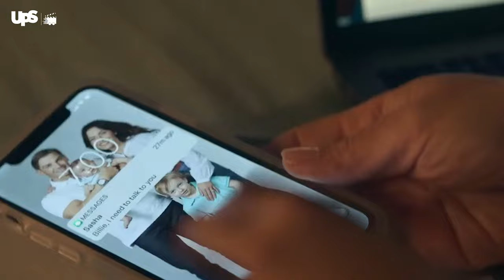Sex/Life Season 2 Trailer, Release Date, Cast - Latest NEWS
We'll be discussing the Sex/Life Season 2 trailer, its release date, and what awaits us in the new season. It’s been almost a year since Netflix released Sex/Life and shocked us all by portraying such a bold story with bold characters that aren't afraid of exploring the borders of their sexual desires. Now that the 1st season has successfully proved this purpose, it's time for Sex/Life to come up with the 2nd season that will finally build more on the plot rather than aiming for being the most outrageous show out there.

Are you ready for Sex/Life to release its 2nd season?